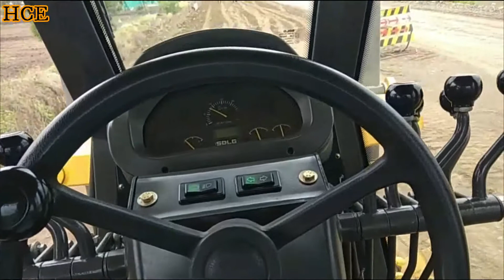Caterpillar 120k2 Motor Grader II Gsb Work II Levelling